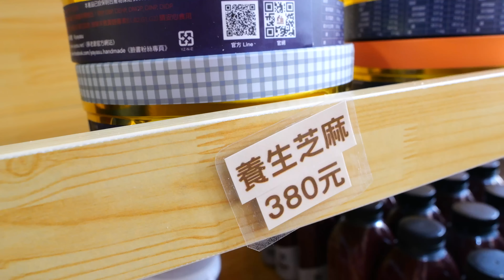땅콩 가루가 듬뿍 ! 부드러운 땅콩 사탕 만들기 | How Softest Taiwanese Peanut Candy Making | Taiwanese Street Food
ℹ️  Information